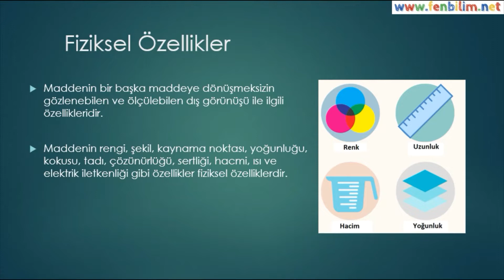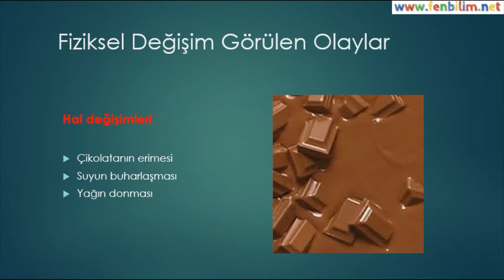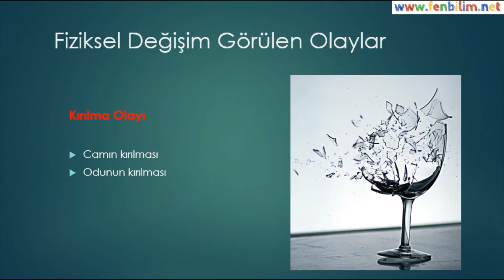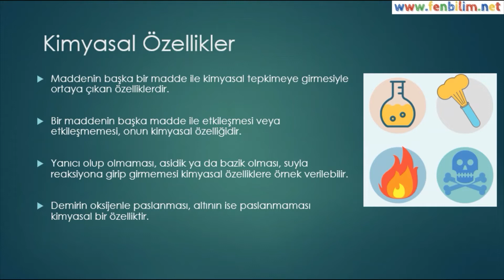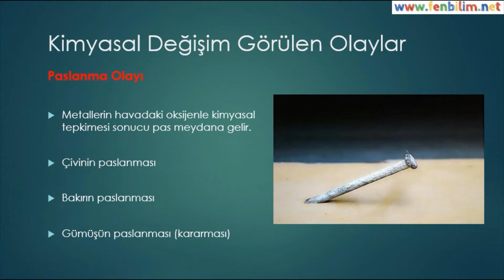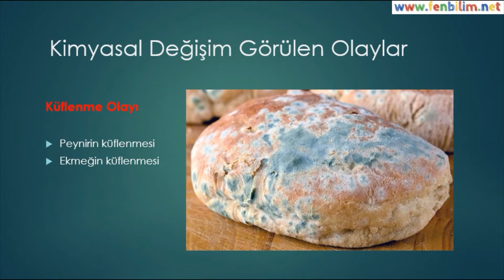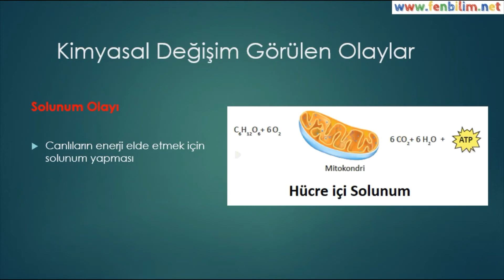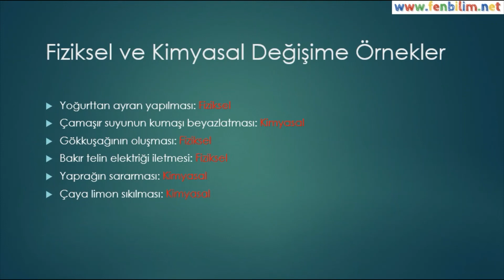8.Sınıf Fiziksel ve Kimyasal Değişimler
8. Sınıf Fen Bilimleri Dersi 4.Ünite Fiziksel ve Kimyasal değişimler konusu